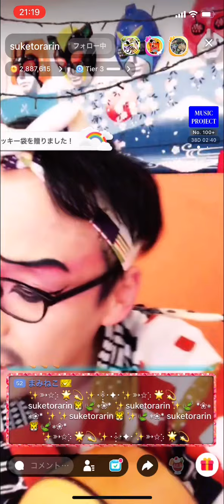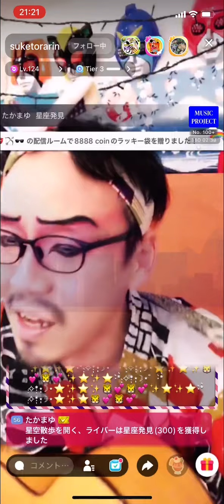Out of Blue:岡村靖幸